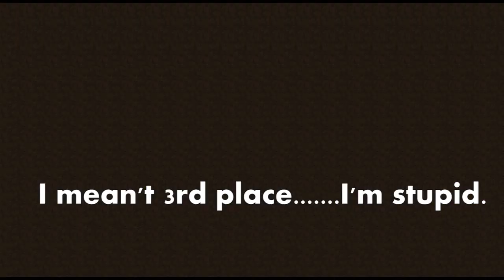Build Battle EP-1 | I'm Not bad at this....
Hey, Guys! Watch as X3Killerz attempts to build something and. WINS?!? wait is the world gonna end now? how is this possible?

Hypixel-mc.hypixel.net